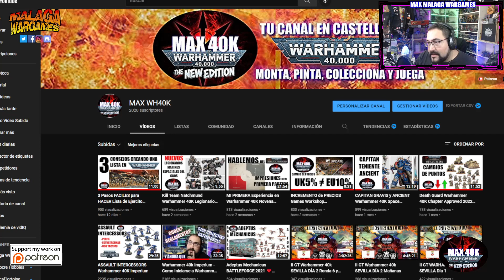Tropa de Linea y Objetivo Asegurador en Warhammer 40K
Seguimos con la serie de Como Hacer tu lista de Ejercito en Warhammer 40K con la eleccion de tropa de linea y la necesidad o no de Objetivo Asegurado.

00:00 Introducción
02:50 Publicidad
04:00 Empezamos el Video La Tropa de Linea
05:50 Ejemplo con la Death Guard
09:00 Puntos de Control y Objetivo Asegurado
09:50 Quieres llevar unidades con Objetivo Asegurado
12:00 La lista Acorde con los Objetivos Primarios
14:00 El Numero si importa
14:30 Apoya el Proyecto

Happy Wargaming!